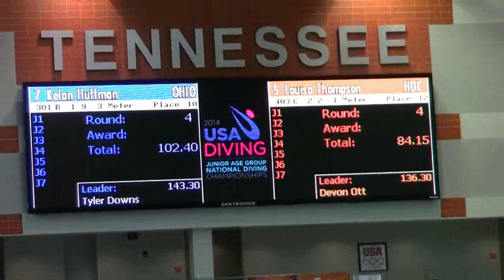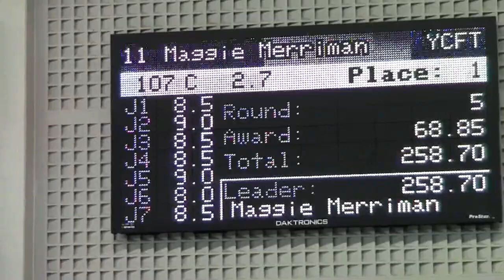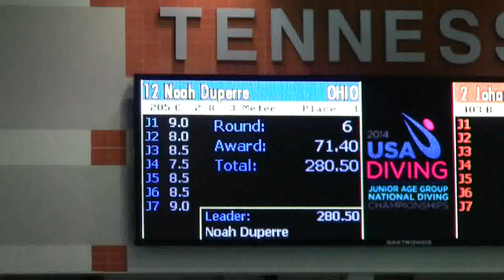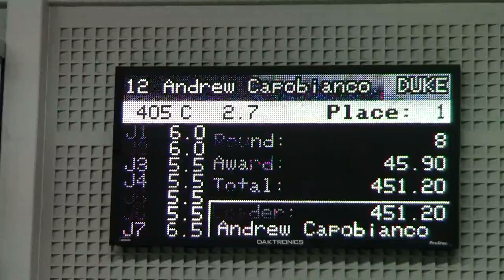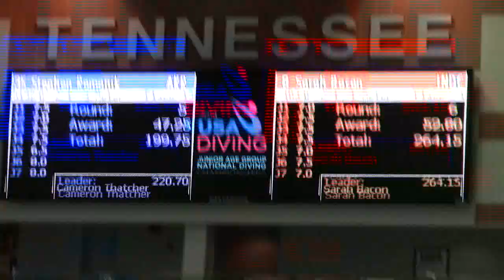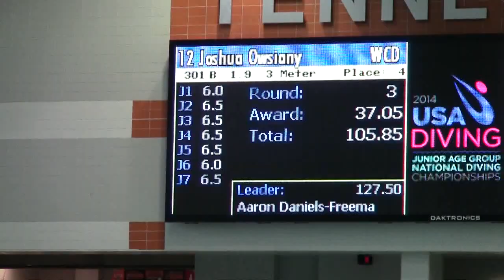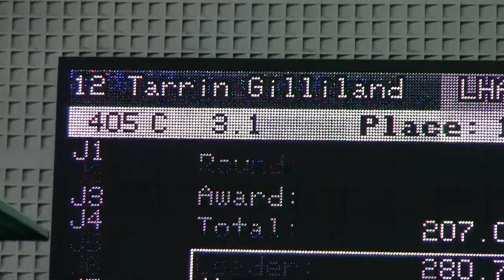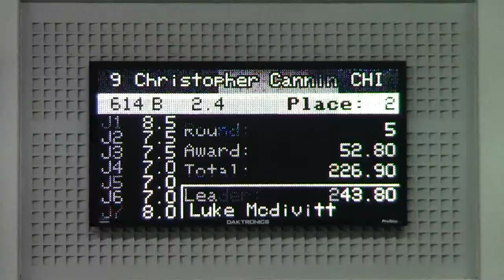2014 USA Diving_ JO Nationals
a variety of recorded clips from different age groups.  springboard and platform.